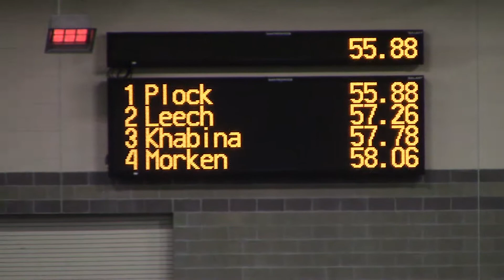2018 Meyo Invite 400m Sarah Plock and Kylie Morken